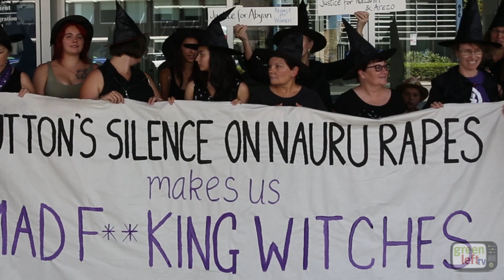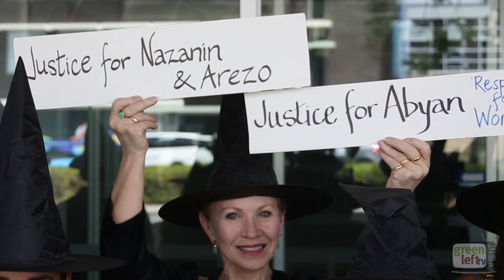Mad F**king Witches: 'Sack Dutton on the double'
Women from the Refugee Rights Action Network (RRAN) organised a "Mad F**king Witches" action to highlight the intolerable levels of sexual assault in Australian immigration detention centres and to call for freedom for refugees and the sacking of minister Peter Dutton.

Perth, January 16, 2016

Presenters include: Sarah Ross, Fleur Tonkin & Victoria Martin-Iverson.

Video by RRAN WA & Green Left TV